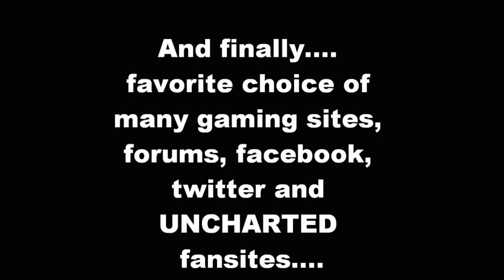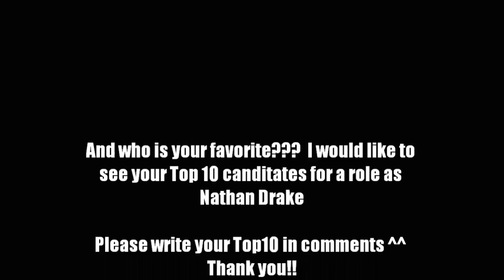Uncharted Movie Cast 2: Role Nathan Drake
Here is link to the next Cast video for the role Elena Fisher

Second Part of Movie Cast for Uncharted Movie. I search on many gaming sites, forums, blogs, social networks all over the internet so i came to final result, those TOP 10 are the most choosen Hollywood Actors by Uncharted Fans.